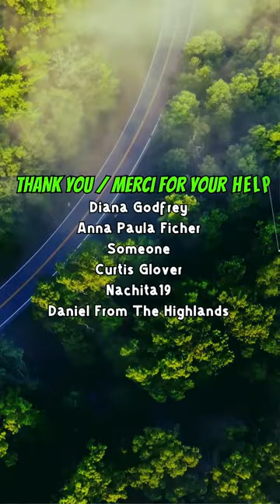08-12-24 - Sauble Beach Camping Trip - Road Vlog - Arrived!! YAAA!! | Part-10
5:15 p.m.? - Road vlog update, arrived in Sauble Beach YAAA!!! Stopped in at the ValuMart for some last minute supplies. Headed to camp.